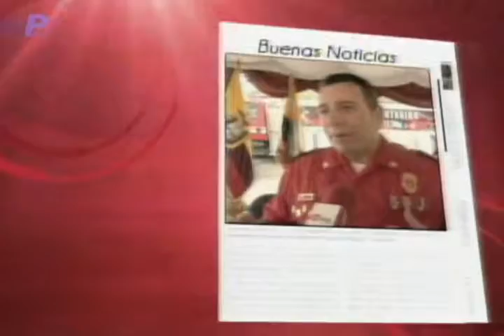Claro da la apertura a su concurso el bichito del fútbol